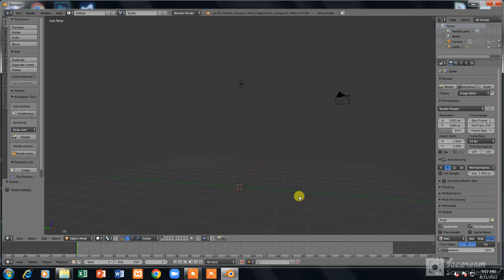How a Flower pot is made ? - Blender made tutorial